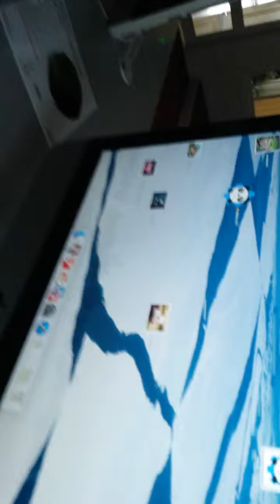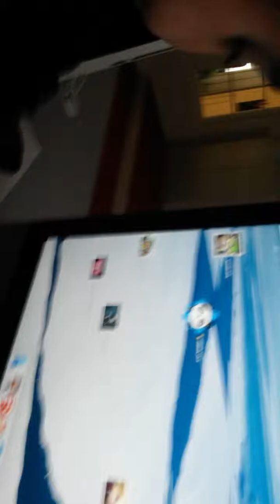Aşil Kaybettik Macera Videoları 2 Bölüm